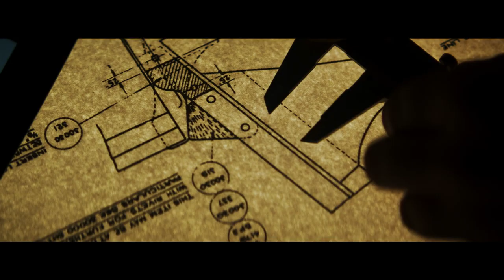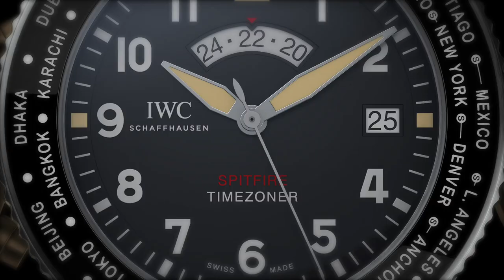Silver Spitfire x IWC – The Longest Flight 90s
World-first expedition to circumnavigate the 🌎 in a Spitfire.